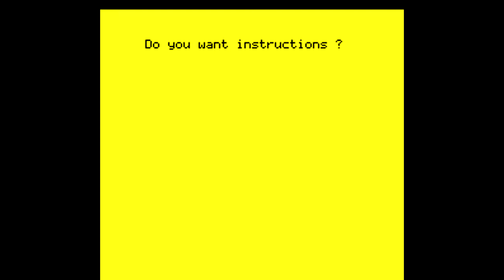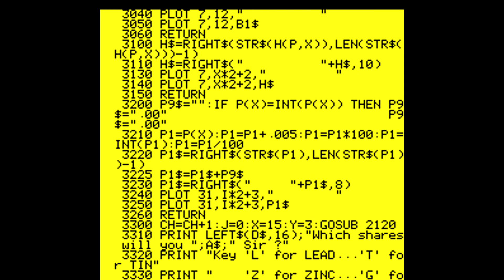Oric Atmos Longplay - Stockmarket (1983) ASP Software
Full playthrough of the Oric Atmos game Stockmarket. A trading simulation game based in the mining industry.